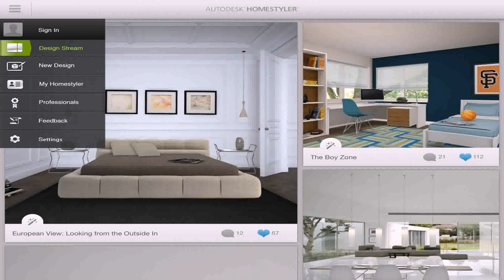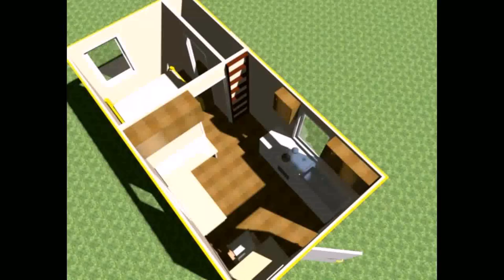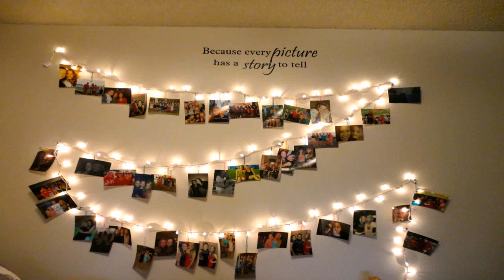Design Your Own House Inside And Outside (see description)